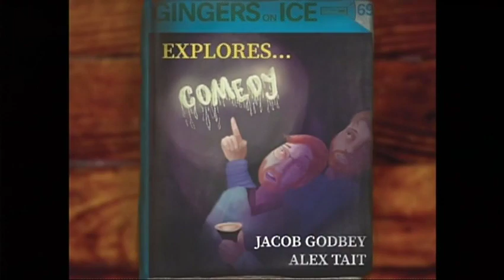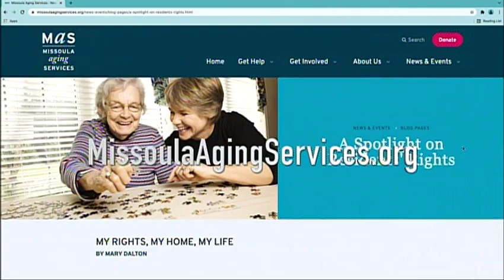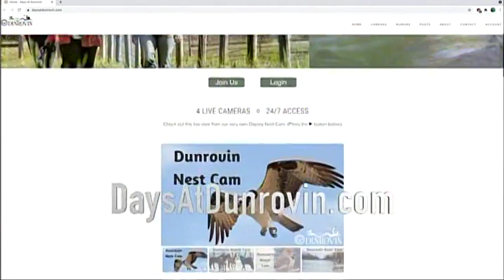Wake Up Missoula 10-15-2021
Guest Galore in this weekly morning show with friends from Missoula Aging Services and MCAT's reason for Streaming, James Wasem talks about live bird cams out of Dunrovin Ranch. Pre-Critic talks Halloween and the segment Kills.  His Girl Friday is on the chopping block for Dubbin' Stuff and City council is short and sweet this week of Indigenous people's day. Hope all is well because this holiday season, you better buy them Christmas presents before it's too late.